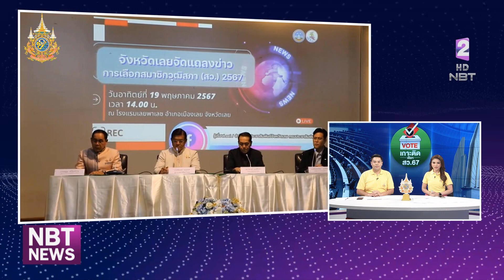กกต.เลย จัดกิกรรมเผยแพร่ความรู้ เลือกตั้ง สว. ข่าวเช้า วันที่ 20 พฤษภาคม 2567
จังหวัดเลย จัดกิจกรรม สร้างความรู้ความเข้าใจถึงขั้นตอนและวิธีการให้ได้มาซึ่งสมาชิกวุฒิสภา รวมถึง การเลือกตั้ง สมาชิกวุฒิสภ